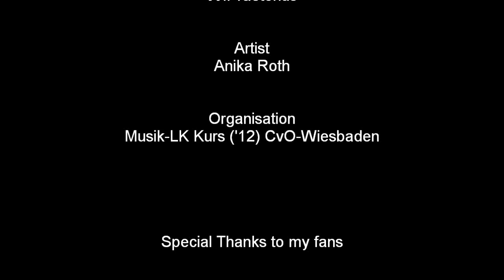Baby Medley - Anika Roth Cover (Live & Acoustic at Vofi Concert CvO Wiesbaden)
Gig at Vofi Concert from CvO in Wiesbaden (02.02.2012)